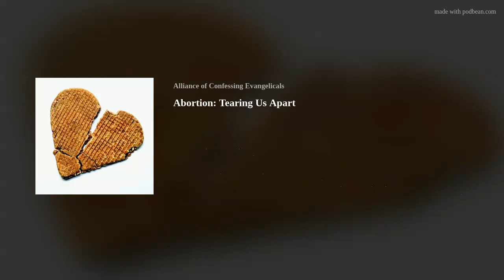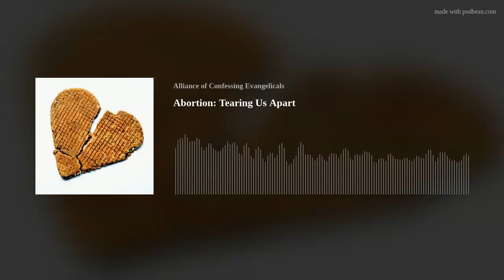Abortion: Tearing Us Apart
Carl and Todd are joined by Ryan Anderson and Alexandra DeSanctis to discuss their book, Tearing Us Apart: How Abortion Harms Everything and Solves Nothing. Todd puts this exceptional book in the top three of all time on this critical issue. Now that the Supreme Court has overturned Roe v. Wade and returned abortion law to the democratic process, Ryan and Alex reflect on our fifty-year experiment with unlimited abortion and argue that it has harmed everyone—even its most passionate proponents.